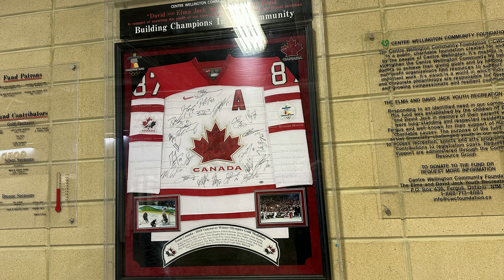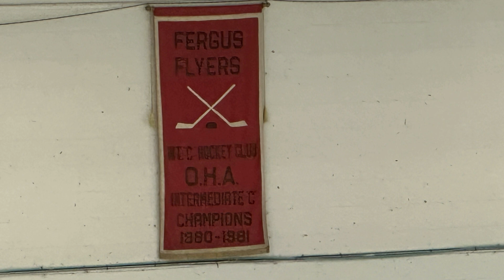🏒 Stadium Journey - Fergus Whalers - Centre Wellington Community Sportsplex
Stadium Journey looks at the Fergus Whalers of the PJHL and their home at the Centre Wellington Community Sportsplex in Fergus, Ontario.